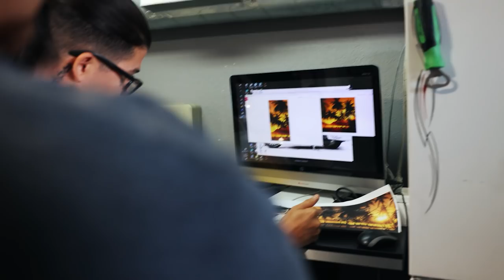OUR LATEST KINGTAIL - DIRTBAGS CALIFORNIA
Its finally here. Our Latest KINGTAIL! We built this Kingtail in less than a month! Definitely one of the most stressful things our team went up against but we got the job done. Enjoy the full in-depth video of our latest KINGTAIL build.

This KINGTAIL is being raffled off. Yes! You heard right! We are officially hosting our 3rd Annual Raffle and this time it's our famous. KINGTAIL! Shown in this video. Don't miss out you guys. You could literally walk away with a Brand New Kingtail with a 200$ Ticket.

400 tickets
$200 each
No purchase limit
Ticket confirmation serves as entry for you and a plus 1 to the closed drawing event and grand opening of the new shop in January of 2022!

- Dirtbags California